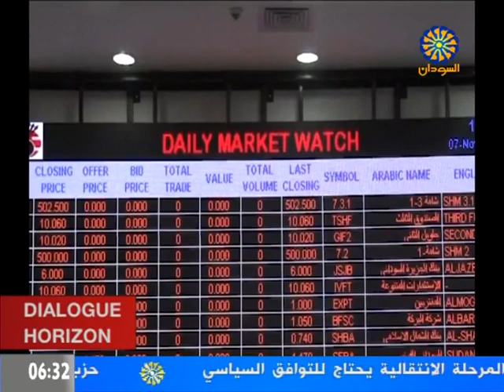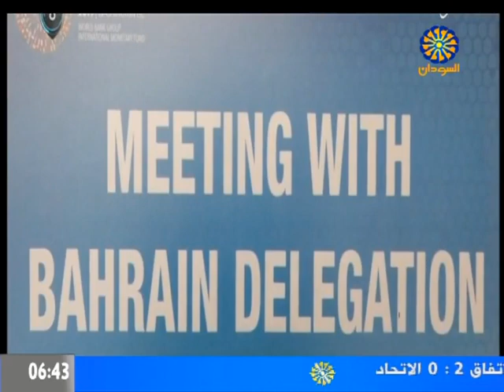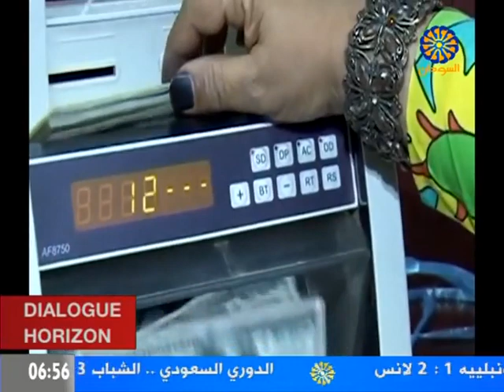Dialogue Horizon 29/1/2021 Sudan TV